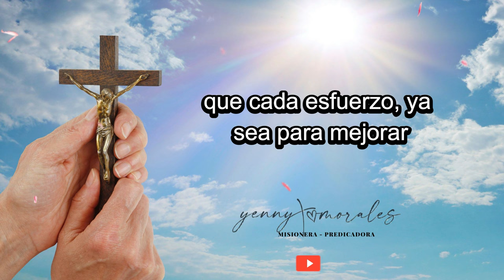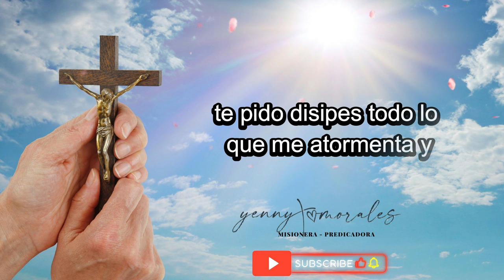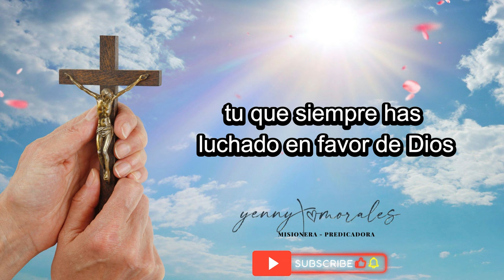ORACIÓN DE PROTECCIÓN Y SELLAMIENTO PARA LA SEMANA .18 AL 27 DE NOVIEMBRE.